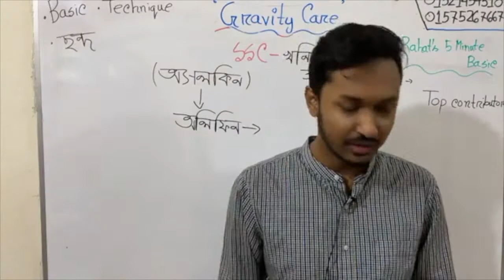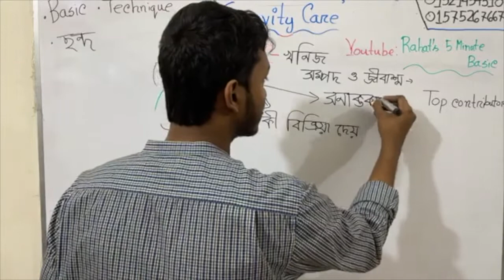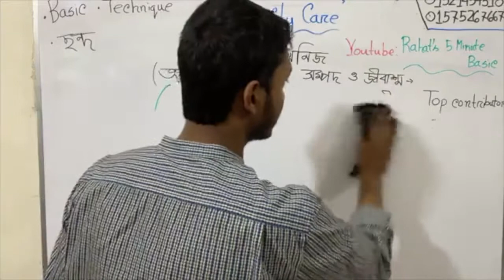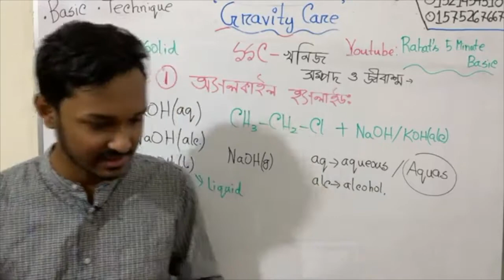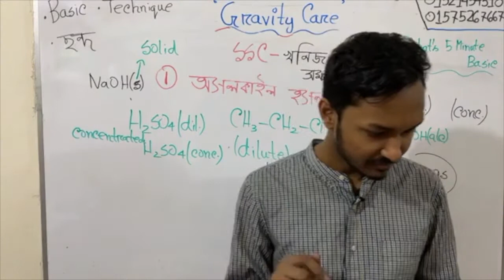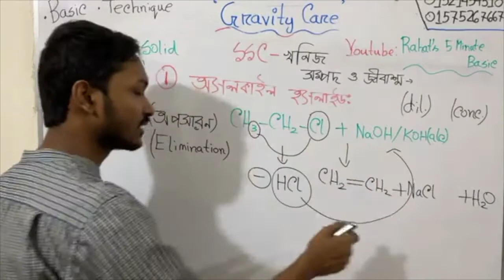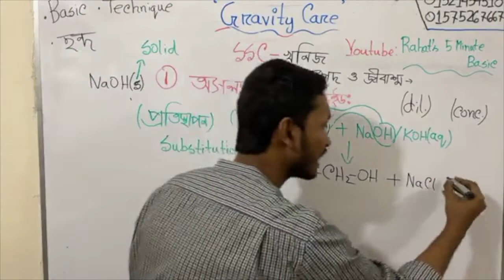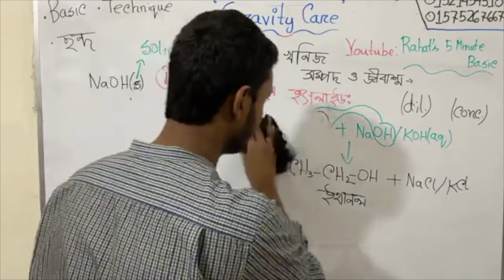SSC । অ্যালকিনের বিক্রিয়া । প্রথম পার্ট । লাইভ ক্লাস ।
আমাদের ফেসবুক গ্রুপ ও পেইজে জয়েন হতে পার